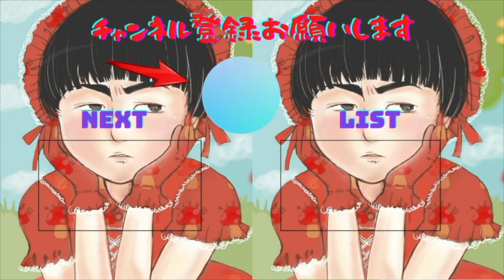シャブ漬けのモーニングルーティンを公開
普段ミステリアスなボクですが、
モーニングルーティン公開しちゃいます

吉野家のシャブ漬け生娘ルーティン